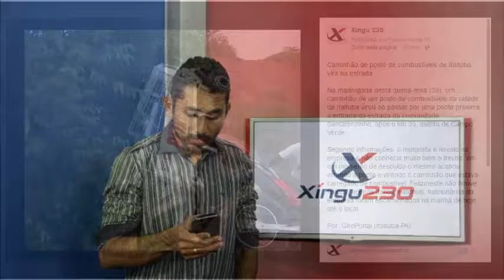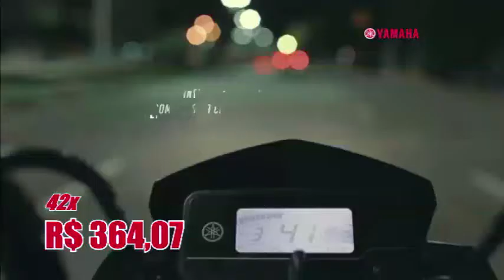Xingu230 - Edição Noite (09-03-2017)